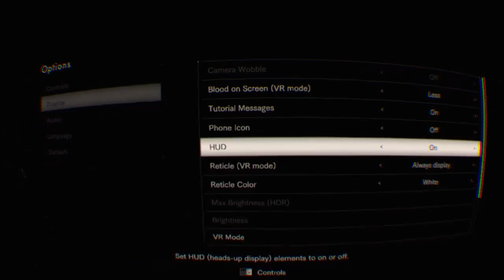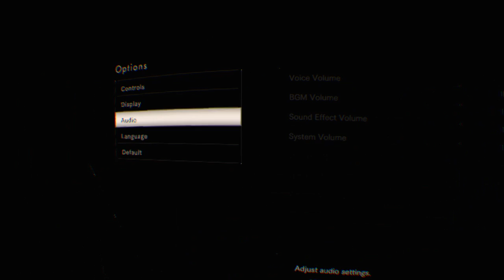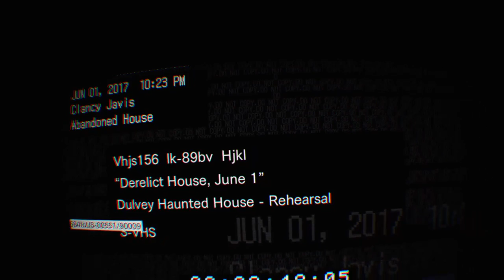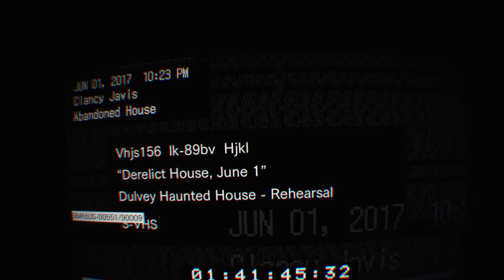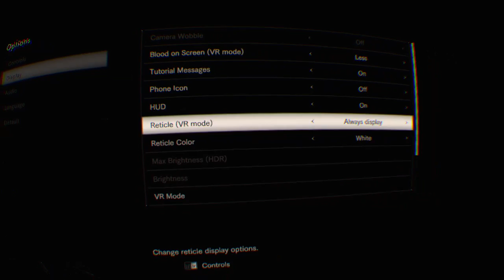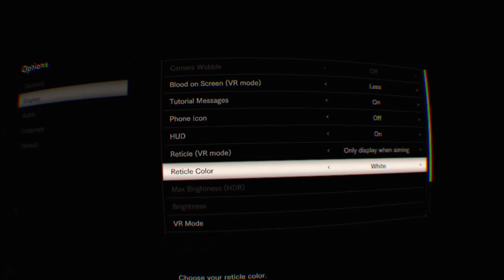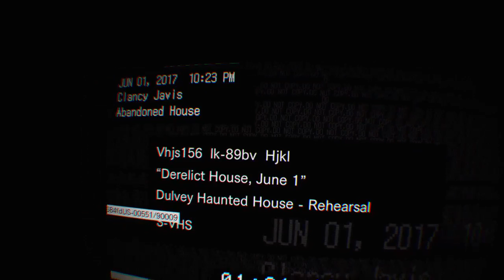Nostalgamer Lets Chicken Out Of Playing Resident Evil 7 Demo VR 1st Try (Blind) On PS4 PSVR